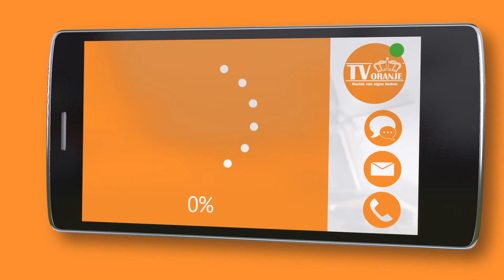TV Oranje app videoboodschap - Sylvia Nagtegaal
Via de TV Oranje app stuurde Sylvia Nagtegaal een videoboodschap in. Wil je ook een videoboodschap inspreken? Download dan nu de TV Oranje app op je telefoon of tablet